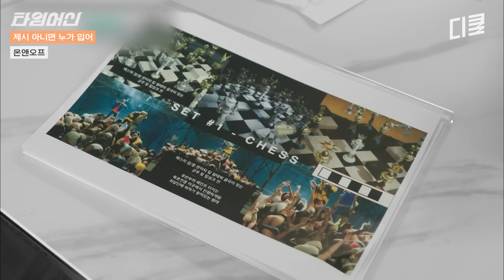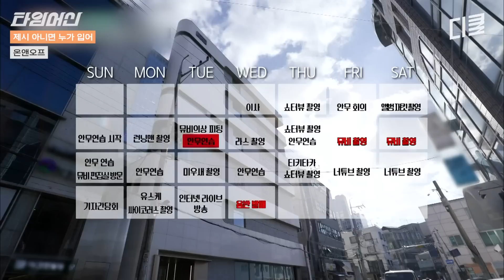[온앤오프] 간ZI 폭발💥 파격 의상도 완벽 소화하는 제시의 뮤비 의상 피팅 데이